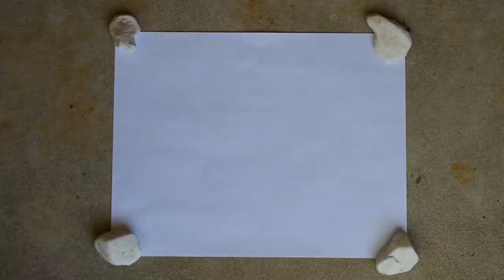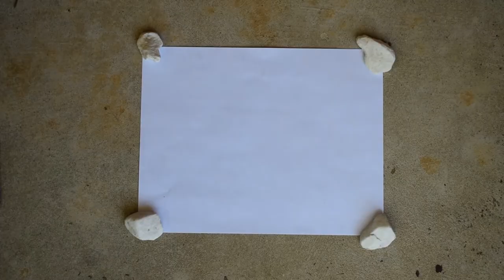Nature Collage Time Lapse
Happy